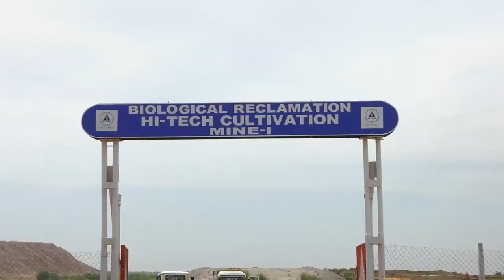என்எல்சியால் வாழ்வாதாரம் பாதிப்பா? உண்மை என்ன?சிறப்புத் தொகுப்பு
என்எல்சியால் வாழ்வாதாரம் பாதிப்பா?
 உண்மை என்ன?
சிறப்புத் தொகுப்பு வரும் ஞாயிறு இரவு 8 மணிக்கு
உங்கள் பொதிகையில் காணத் தவறாதீர்கள்...